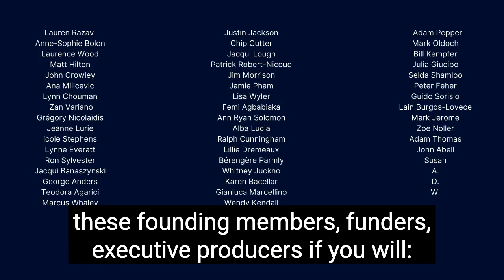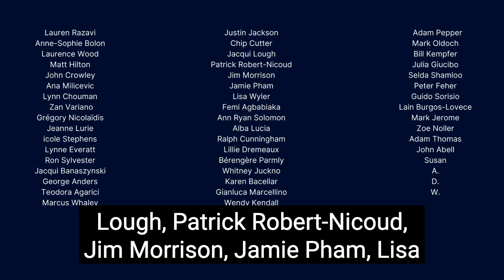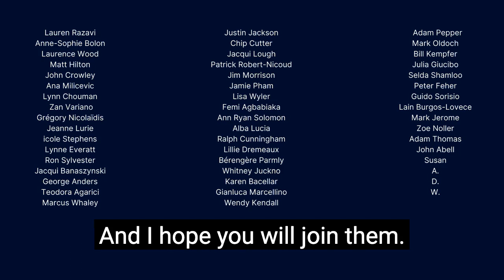37 Felix Marquardt | Manifesto for a new nomadism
Movement is core to the human experience and to the emancipation of ambitious young people all over the world. Leaving home – really leaving – is the final step of one's education, says Felix Marquardt, author of The New Nomads. But globetrotters must leave another place – La La Land, the magical world where their privilege isolates them from the world as it really is for most of humanity. And just as important as the moment we leave, is the moment we come home.

For the first episode of the new season, a wide-ranging conversation about belonging, climate, addiction, the lessons of indigenous cultures and why we've been thinking about nomadism all wrong, with author and recovering "global schmoozer" Felix Marquardt.

00:15 Intro
02:07 Meet Felix Marquardt
03:37 Who are the New Nomads?
06:12 The two most important moments in one's life
08:37 The limits of digital nomadism
12:22 We've been thinking about nomadism all wrong
16:39 What indigenous cultures can teach us
18:41 (Ad) The genesis of Borderline
20:57 A civilization of addicts
27:13 How we resist despair
30:27 Leaving La La Land
38:51 Outro

📚 The New Nomads: How the Migration Revolution is Making the World a Better Place, by Felix Marquardt. Simon & Schuster UK. 2021.